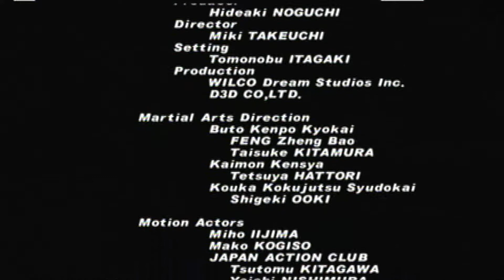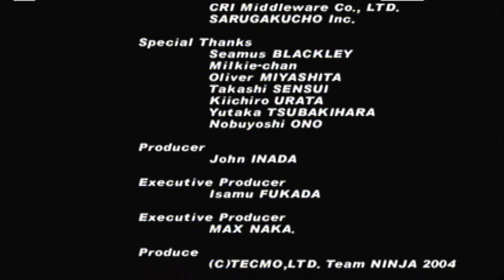Let's Play Dead Or Alive Ultimate (English) - Gen Fu Playthrough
The first male character!